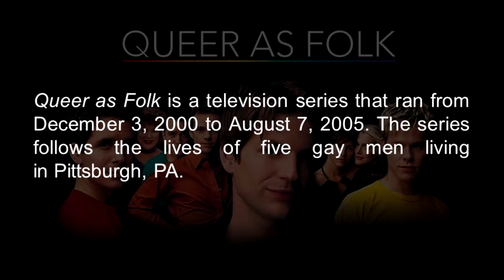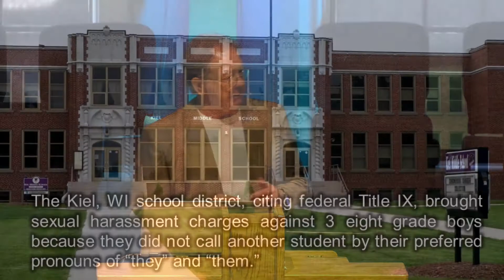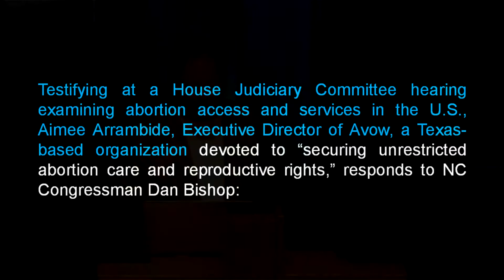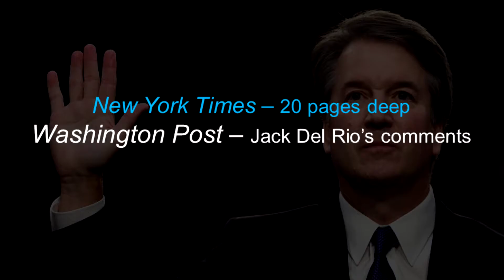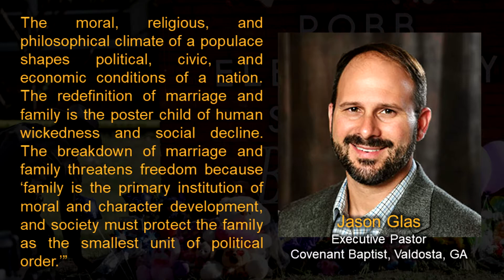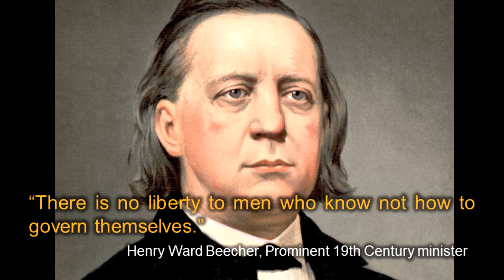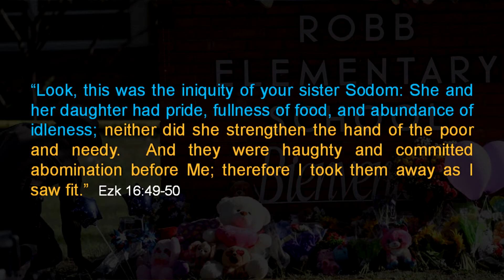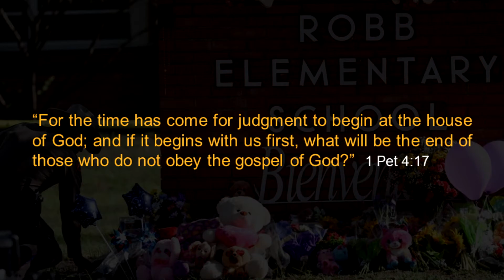Morals And Mayhem with Pastor Dan Fisher